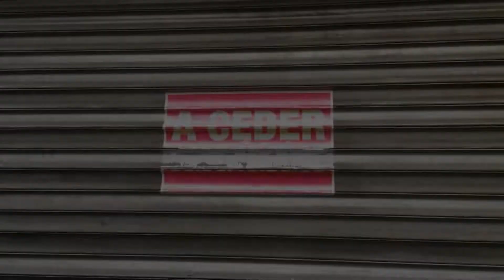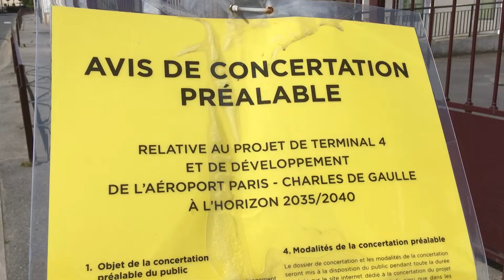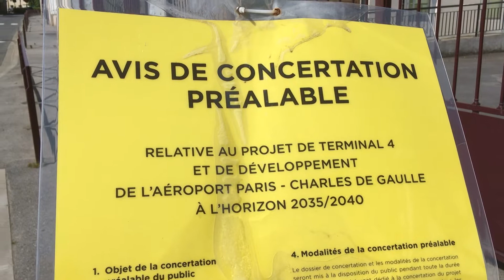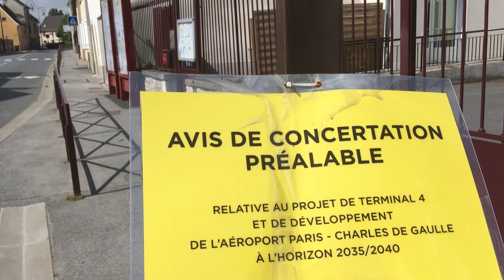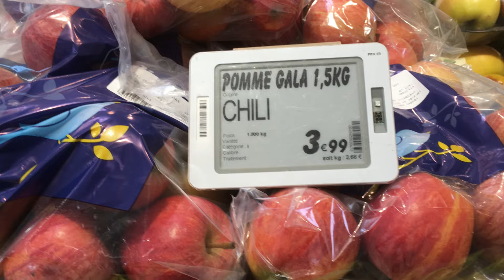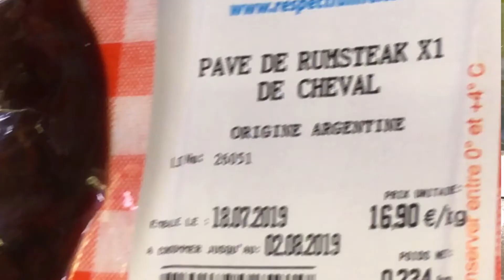Transition Commerciale Écologique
Concours France 3 Filme ton Quartier 2019: Depuis 1982 que je fréquente notre centre ville à Dammartin en Goele (77), je l'ai vu évolué. En voici un portrait qui rejoint de nombreux autres centres, de villes moyennes, petites et ici avec l'évolution majeure de l'aéroport de Roissy où les routes qui nous y mènent ne sont plus entretenues, voire barrées et n'ont pas évoluées depuis 30 ans ou si peu.